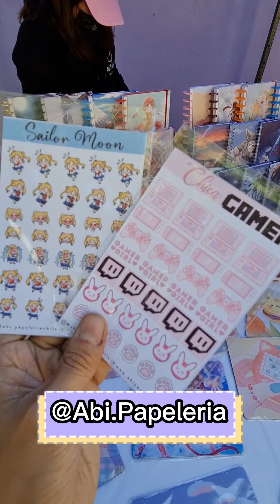Vlog en @paperfriends.cl versión Kawaii Edition